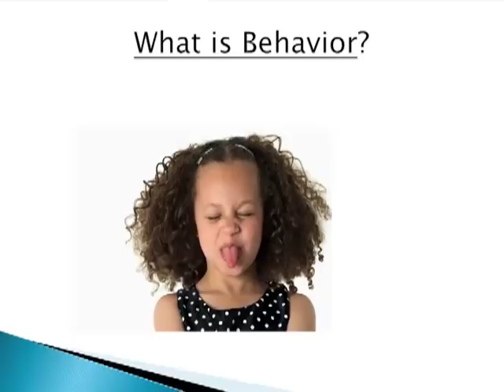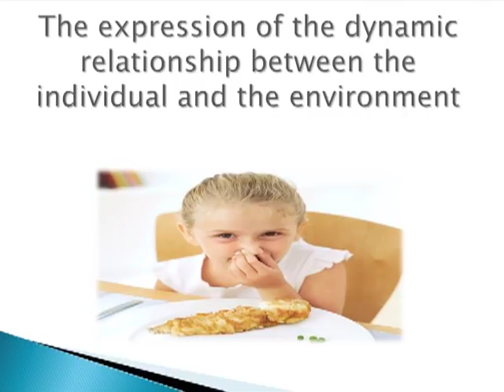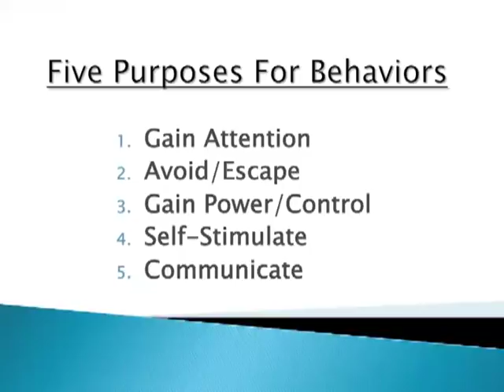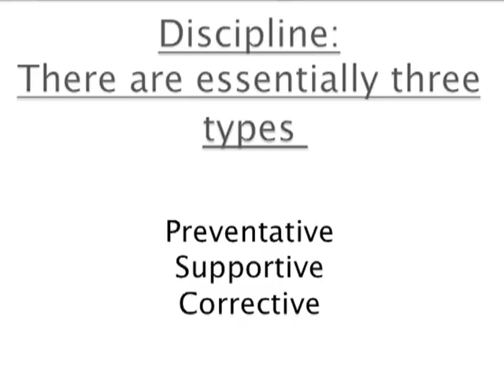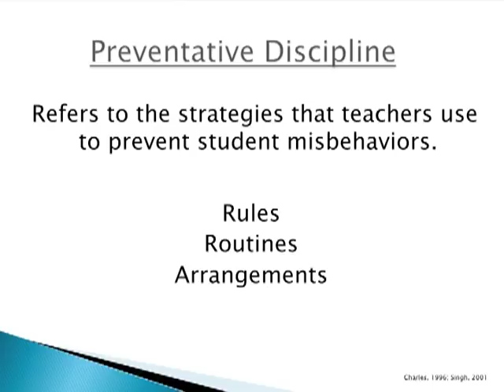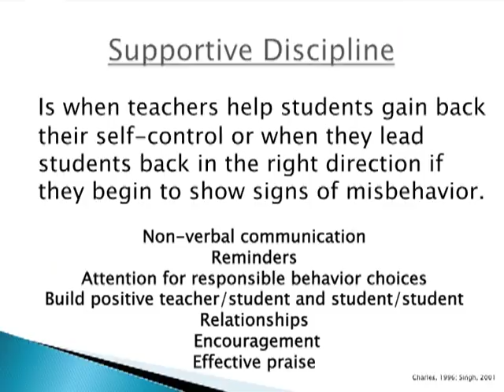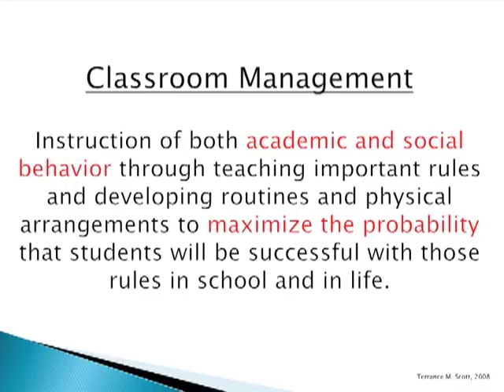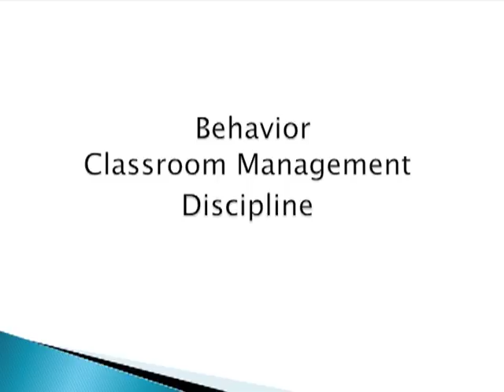Substitute Teacher Training: Behavior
Information for new substitute teachers concerning behavior, including classroom management and discipline. Presented by Greg Kohlman, Special Education Coordinator.